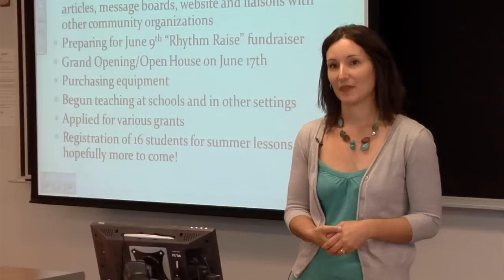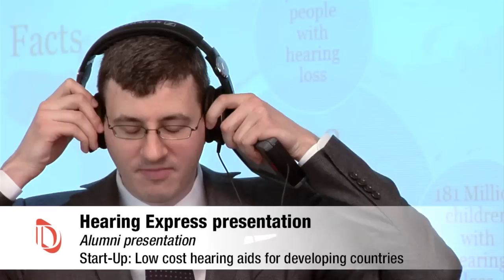McGill Dobson Cup 2014